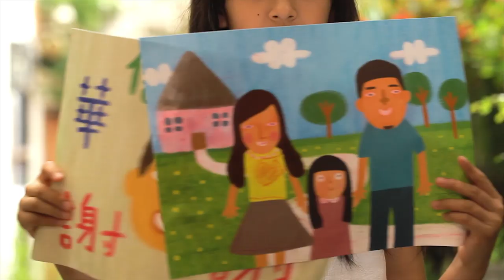華儲微電影-"女兒的畫" 短版-20140815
華儲物流設備
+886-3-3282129